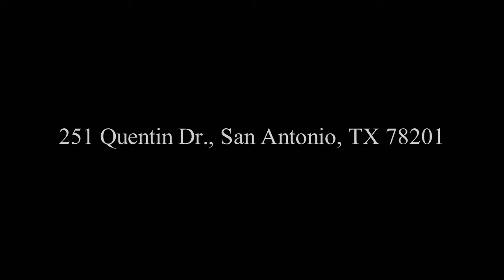251 Quentin - Carlos Gonzalez